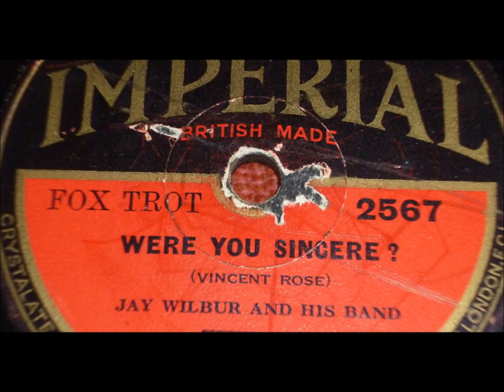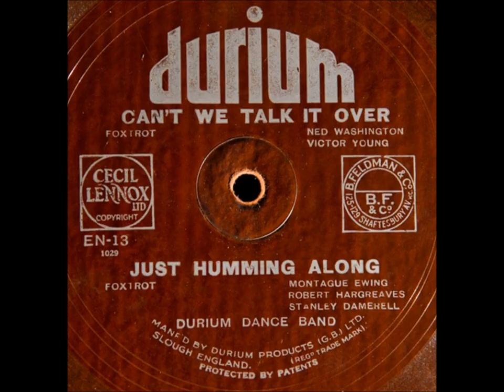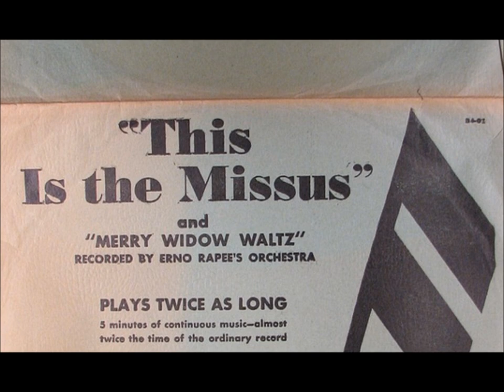"Were You Sincere" (1931) song by Jack Meskill and Vincent Rose, British = Sid Plummer & Harry Gold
"Were You Sincere"

Vocalists are Sid Plummer & Harry Gold

1931

Piccadilly 771

Song by Jack Meskill and Vincent Rose